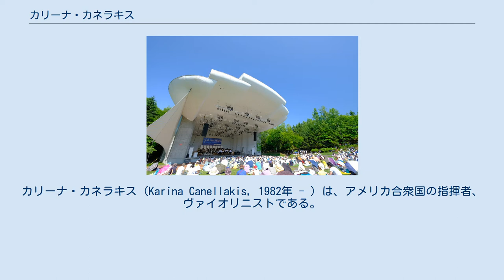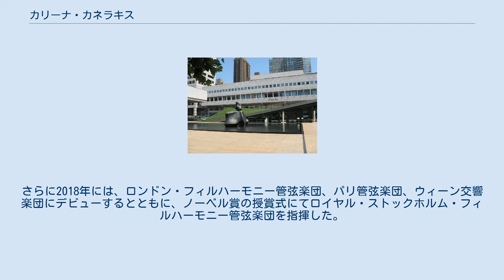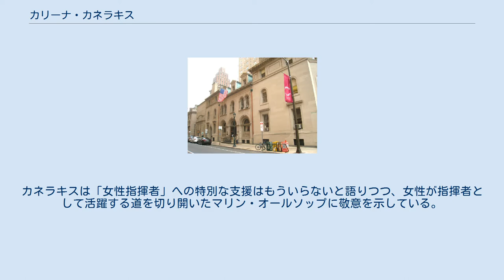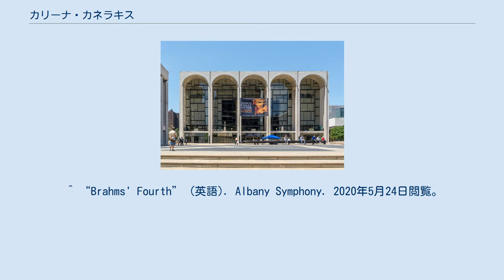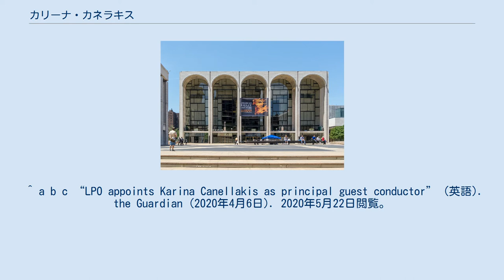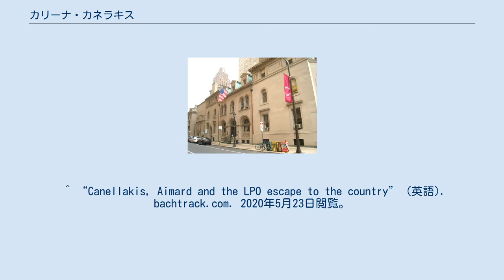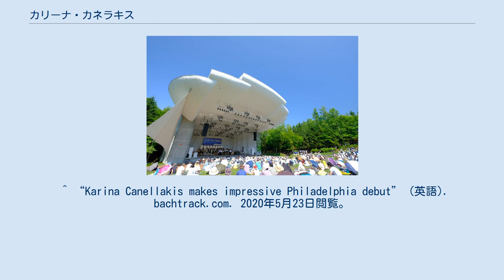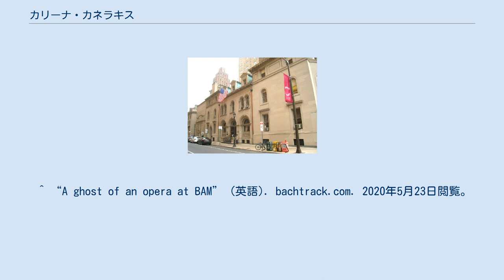カリーナ・カネラキス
カリーナ・カネラキス (Karina Canellakis, 1982年 - ) は、アメリカ合衆国の指揮者、ヴァイオリニストである。
 カーティス音楽院（フィラデルフィア） ジュリアード音楽院（ニューヨーク） メトロポリタン歌劇場（ニューヨーク） PMFのコンサート主会場の一つ、札幌芸術の森・野外ステージ（札幌） BBCプロムスが行われるロイヤル・アルバート・ホール（ロンドン） ジュリアード音楽院で出会った両親のもと、ニューヨークで生まれ育った。
なお、父のマーティンはニューヨークのクイーンズ・カレッジ・オーケストラル・ソサエティ、クイーンズボロー・オーケストラ、およびウェストチェスター交響楽団の音楽監督を務めた指揮者であり、母のシェリルはピアニストである。
 『セサミストリート』におけるイツァーク・パールマンの演奏に惹かれ、3歳からヴァイオリンを始める。
指揮者になろうという意志は12歳ごろから抱いており、のちにチェリストとなった弟ニコラス（2017年に、ベートーヴェンの『ピアノとヴァイオリンとチェロのための三重協奏曲』で指揮者としての姉と初めて共演した）とともに指揮のクラスに出席して、ユース・オーケストラを指揮していたが、ヴァイオリンの練習のために一旦中断した。
その後、フィラデルフィアのカーティス音楽院でヴァイオリンをアイダ・カヴァフィアンに師事し、在学中からソロ・室内楽活動を行ない、2004年に卒業した。
 2005年から2年間、カラヤン・アカデミー生としてベルリン・フィルハーモニー管弦楽団でヴァイオリンを演奏したが、カネラキスが第一ヴァイオリンを担当したシェーンベルク作曲『浄夜』の室内楽コンサートを聴いたサイモン・ラトルは、指揮の道に進むようカネラキスに勧めた。
その後、ヴァイオリンの演奏を続けながら、ニューヨークのジュリアード音楽院の指揮科に入学し、アラン・ギルバートから「ヴァイオリンを離れる時間を心配することはない」と諭された。
なお、ジュリアード音楽院ではファビオ・ルイージにも学んでおり、ルイージがメトロポリタン歌劇場で行なった『ニーベルングの指環』ツィクルスのリハーサルを見学している。
また、パシフィック・ミュージック・フェスティバル (PMF) 2012のコンダクティング・アカデミーや、タングルウッド音楽祭に参加した。
2013年にはプロの指揮者として正式にデビューし、同年12月にはヤープ・ヴァン・ズヴェーデンが音楽監督を務めていたダラス交響楽団のアシスタント・コンダクターに就任した。
なお、2014年10月には、肩を痛めて急遽降板したズヴェーデンに代わって、リハーサルなしでショスタコーヴィチの交響曲第8番を指揮しており、このコンサートは新聞にて「今年のハイライト」に選ばれた。
2015年には、オーストリアのグラーツでニコラウス・アーノンクールの代役としてヨーロッパ室内管弦楽団を指揮してヨーロッパデビューを果たし、2016年にはショルティ財団が主催するサー・ゲオルク・ショルティ・コンダクティング・アワードを受賞した（フランクフルトのショルティ国際指揮者コンクールとは別のアワード）。
また、2017年にはイギリスのプロムスに指揮者としてデビューした（ちなみにカネラキスは2008年に、ベルナルト・ハイティンクが指揮するシカゴ交響楽団のヴァイオリン奏者として初めてプロムスに参加しており、マーラーの交響曲第6番を演奏している）。
さらに2018年には、ロンドン・フィルハーモニー管弦楽団、パリ管弦楽団、ウィーン交響楽団にデビューするとともに、ノーベル賞の授賞式にてロイヤル・ストックホルム・フィルハーモニー管弦楽団を指揮した。
2019年には、BBC交響楽団・BBCシンガーズを指揮して、女性指揮者として初めてプロムスのオープニングを飾ったり、批評家たちからザ・イマージング・タレント賞を受賞したりしている。
 2019年より、オランダ放送フィルハーモニー管弦楽団の首席指揮者と、ベルリン放送交響楽団の首席客演指揮者を務めている。
また、2020年2月にはフィラデルフィア管弦楽団にデビューし、同年9月からはロンドン・フィルハーモニー管弦楽団の首席客演指揮者に就任する。
 ヴァイオリニストとしてはシカゴ交響楽団で演奏した...